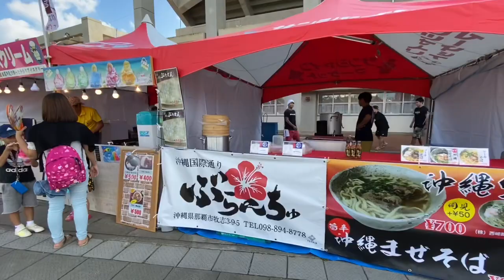FC琉球スタジアムグルメ(大宮アルディージャ戦)2019/10/27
FC琉球スタジアムグルメ

2019年10月27日(日曜日)

タピック県総ひやごんスタジアム

大宮アルディージャ戦